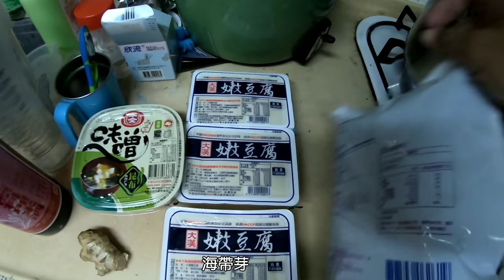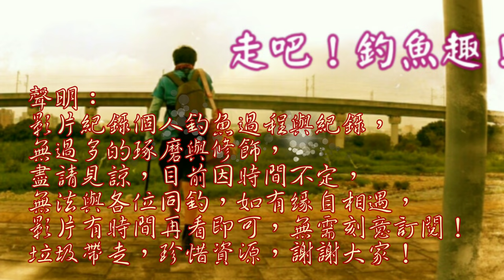釣魚人的恥辱：老婆魚湯沒有魚！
話說一早起來幫老婆熱魚湯，竟然發現魚湯裡沒魚?看了一大鍋裏頭，才一條魚,這對釣魚人的我來說是一個玩笑吧~於是乎趁變天前,前往海邊找煮魚湯的素材！